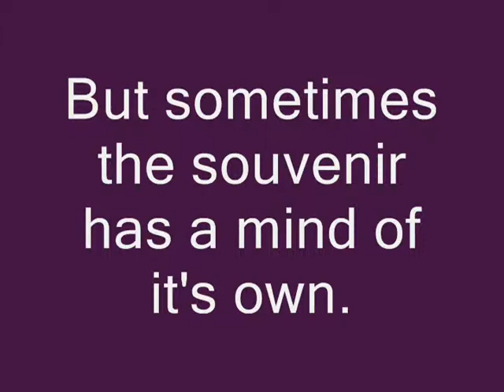Medicine Skull, Native American legend, book trailer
Buffalo skulls, treasured by many, feared by a few. Why? Not all things are meant for us to keep, to hold. Yet sometimes they can be our friend, protector, sometimes.